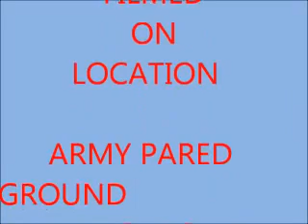NCC Song | Republic Day | Lucknow | NCC Video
NCC LRD pared